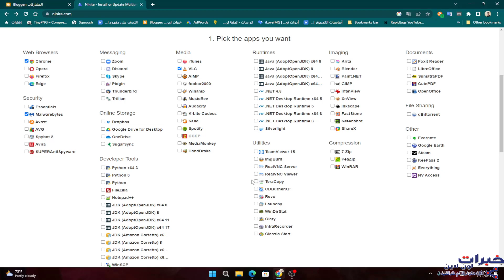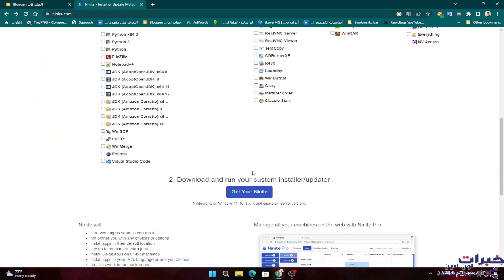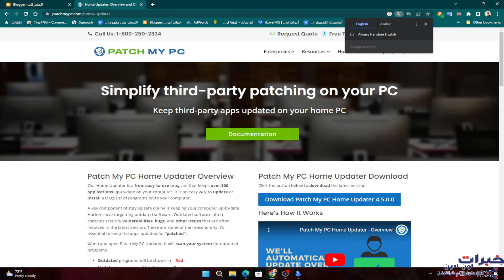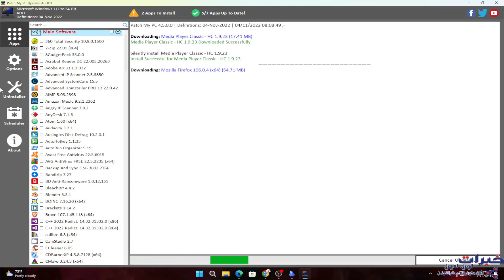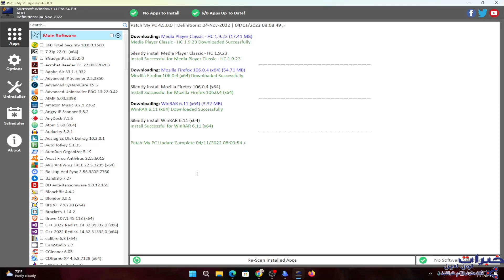اسرع طربقة لتثبيت البرامج علي الويندوز الجديد للمحترفين و المبتدئين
طريقة تثبيت كل البرامج بضغطه واحده وبسهولة
بعد تثبيت الويندوز تحتاج إلي العديد من البرامج ولكن يمكن ببساطة استخدام هذه الطريقة لتثبيت كل البرامج التي تحتاج إليها بعد تثبيت ويندوز جديد بضغطه واحده
الموقع الاول لتحميل البرامج
موقع ناينتي ninite
الموقع الثاني
patch my pc

خبرات_اون_لاين